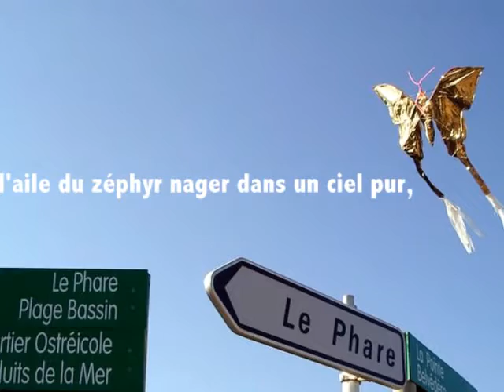Papillon cerf-volant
Alphonse de LAMARTINE (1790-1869) (Recueil : Nouvelles méditations poétiques) - Le papillon

Naître avec le printemps, mourir avec les roses,
Sur l'aile du zéphyr nager dans un ciel pur,
Balancé sur le sein des fleurs à peine écloses,
S'enivrer de parfums, de lumière et d'azur,
Secouant, jeune encor, la poudre de ses ailes,
S'envoler comme un souffle aux voûtes éternelles,
Voilà du papillon le destin enchanté!
Il ressemble au désir, qui jamais ne se pose,
Et sans se satisfaire, effleurant toute chose,
Retourne enfin au ciel chercher la volupté!